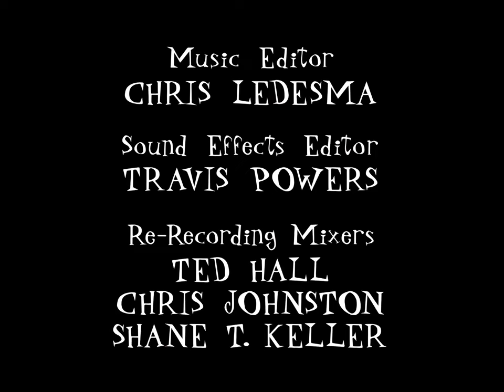102 Andy Joins the PTA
This Is The Original Broadcast Version of Mission Hill I Gathered These From multiple sources remastered it then put it here i dont own it or clain to just sharing as its different from the dvd release